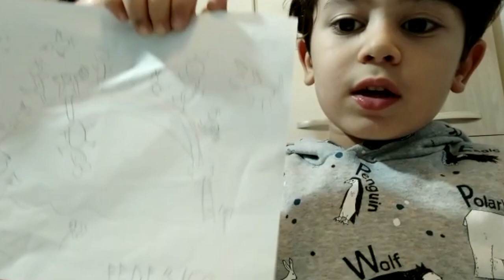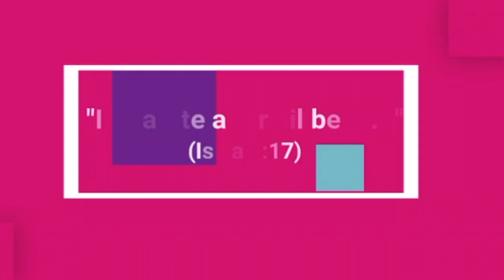Settimana dei Diritti 2021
Il Diritto all'Educazione e all'Istruzione
Dipartimento di Evangelizzazione Ucebi
Arianna e Federico